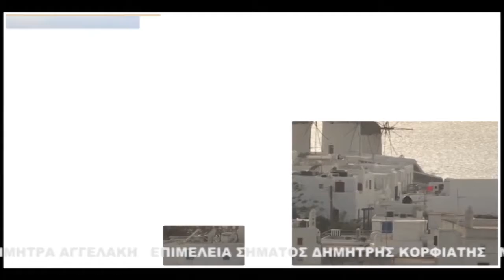3 STO AIGAIO (07.12.2017) - PART 4